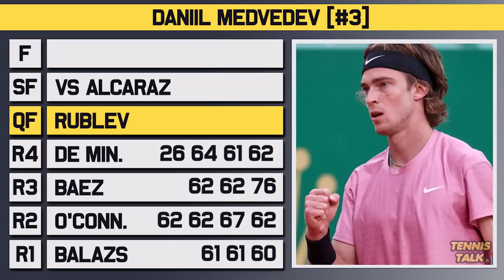Alcaraz vs Medvedev | US Open 2023 SF | Tennis Prediction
Carlos Alcaraz will take on Daniil Medvedev in the Semi Final at the US Open for 2023. Alcaraz has looked solid all week while Medvedev just took out Rublev in the previous round. Who will make the Final?

0:00 | Intro
0:07 | Daniil Medvedev
0:51 | Carlos Alcaraz
1:41 | Head to Head
1:54 | Keys to the Match
2:23 | Prediction